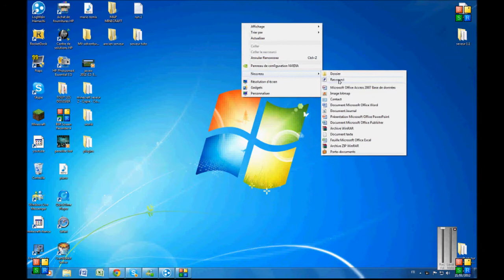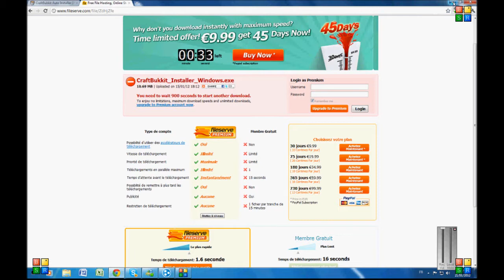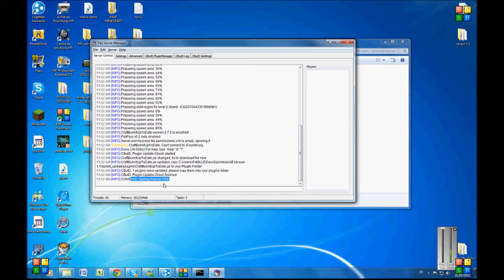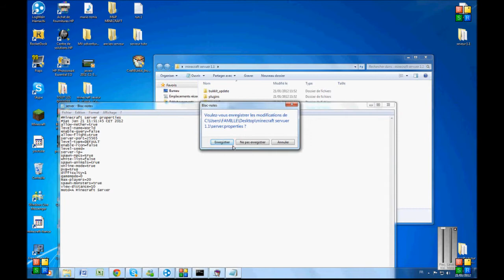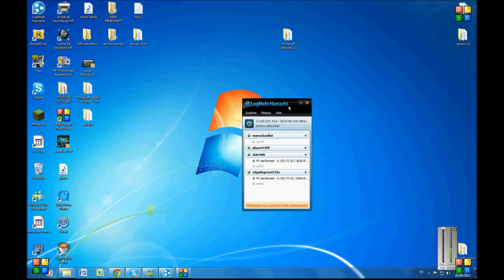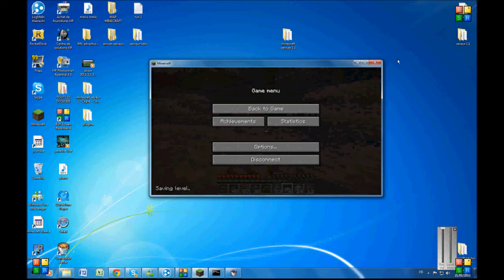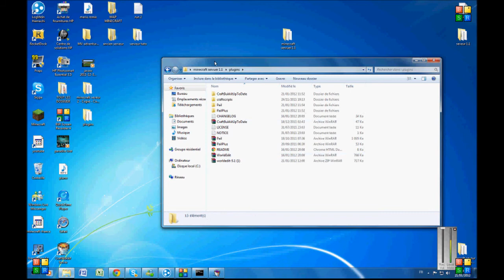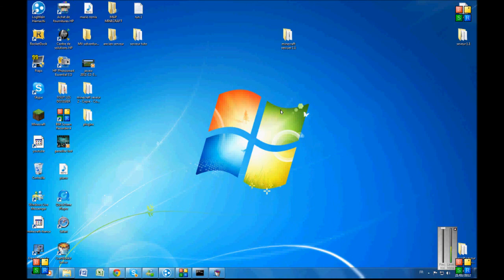TUTO-minecraft creer un serveur bukkit 1.0.1 totalement FONCTIONNEL!!!